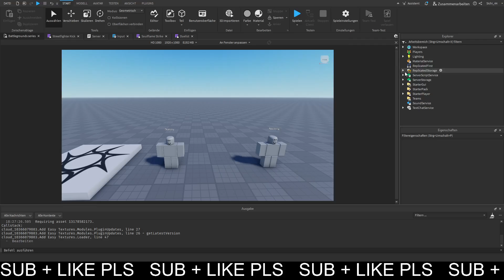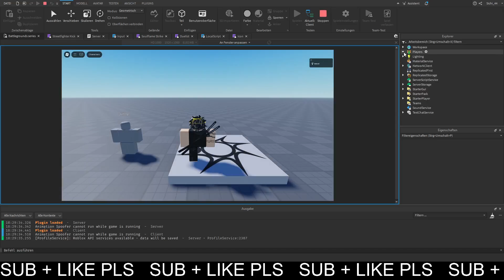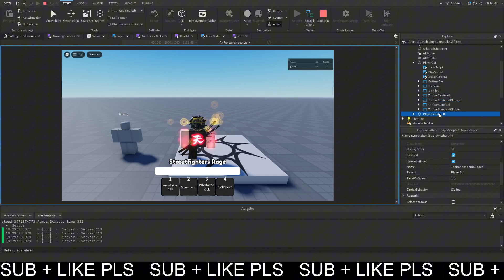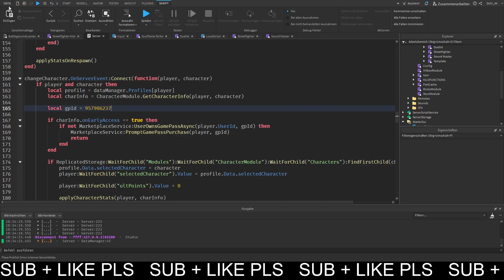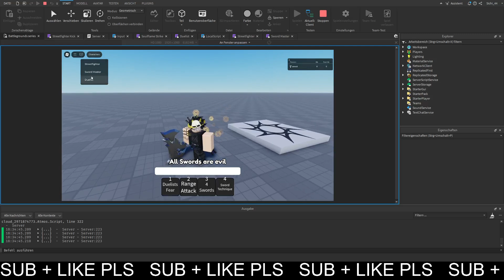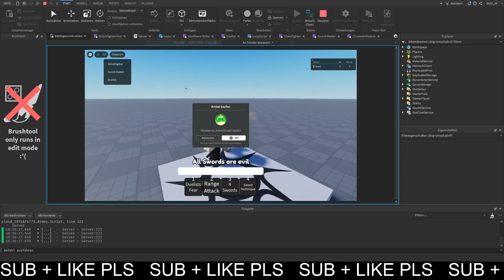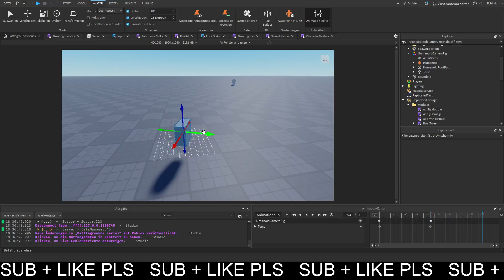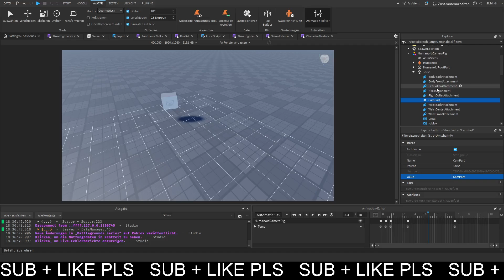How to make a BATTLEGROUNDS GAME on ROBLOX